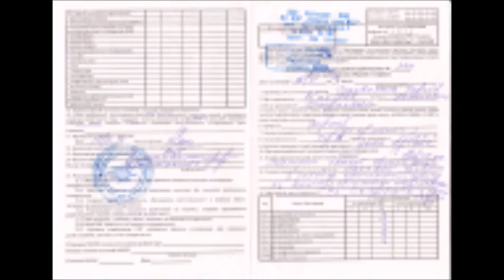СЕРДЦЕ МАТЕРИ - Свидетельство Людмилы Головатюк и просьба о помощи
Людмила Головатюк в программе "Открытое Сердце" делится своей непростой историей жизни и просит помощи.  Кто может, друзья, пожалуйста, откликнитесь.  Вот её обращение:
"Прошу помочь моей ситуации. Я ухаживаю за сыном-инвалидом парализованным после тяжелой травмы позвоночника. Также я
взяла под опеку двоих детей сирот после гибели моего младшего сына с женой.
Наш адрес: Украина. Киевская область Мироновский район. Село Центральное. ул Центральная д 64 кв 40.  Это поселок Мироновского института пшеницы.
Помощь можна переводить на фонд сына:
Моя карта ПриватБанка номер 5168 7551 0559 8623 на имя ГОЛОВАТЮК ЛЮДМИЛА АЛЕКСАНДРОВНА или
международным переводом Golovatyuk Lyudmila

Ольга Анищенко - автор книги "Пазл Илюши" и основатель служения "Открытое Сердце"
Ссылка на русскую книгу "Пазл Илюши":